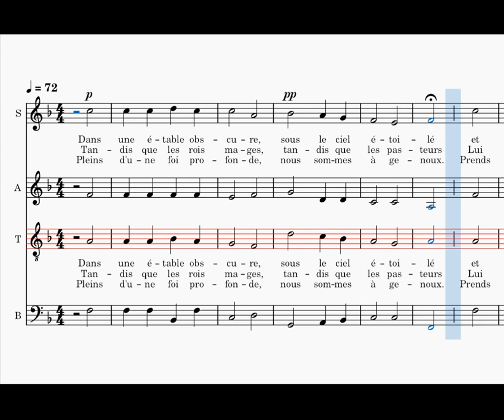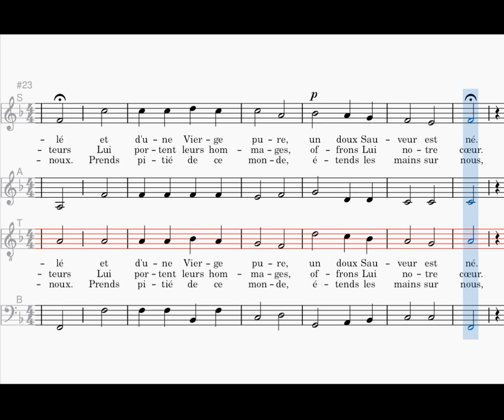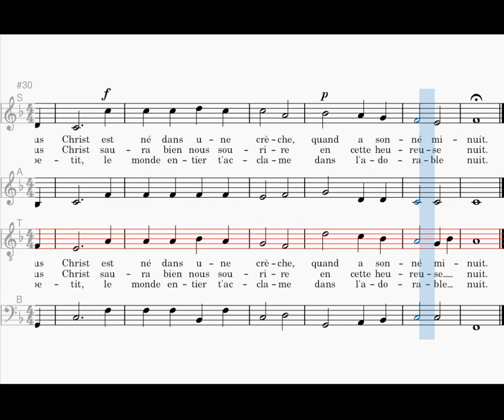Dans une étable obscure, tenor, musique de M. Prætorius